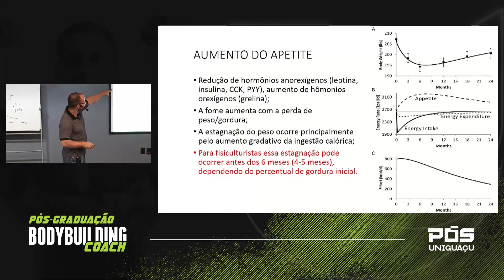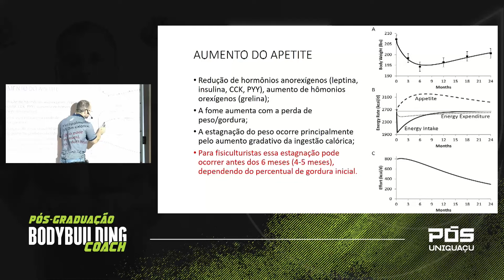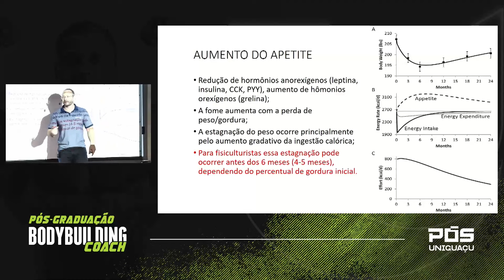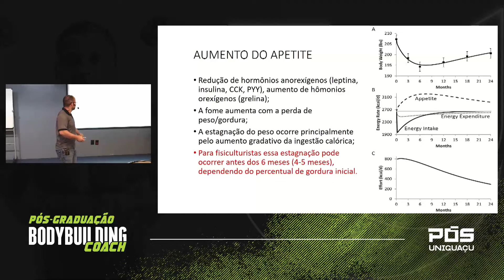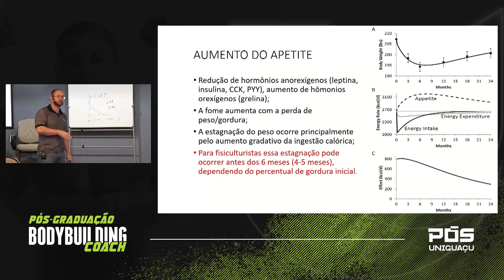Aumento do apetite após a perda de peso - Me. Dudu Haluch - Faculdade UNIGUAÇU